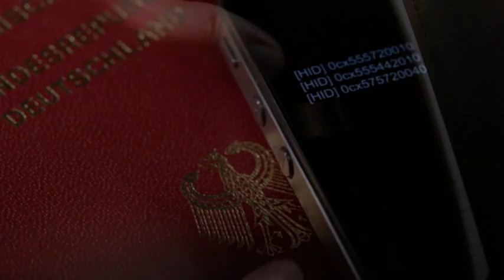Book Trailer: The Blood Flag by James W. Huston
James W. Huston is back with his first book since 2010!

FBI agent Kyle Morrissey and his family are shocked when they encounter neo-Nazis while traveling through Germany. Kyle soon discovers that thousands are ready to raise the swastika once more. Baffled and furious, he embarks on a personal mission to bring them down.

James W. Huston is the New York Times bestselling author of eight novels. A graduate of TOPGUN, he served as a Naval Flight Officer in F-14s with the Jolly Rogers and later as a Reserve Naval Intelligence Officer. He attended the University of Virginia Law School and is currently a partner in a large international firm where he specializes in high profile litigation and trials. He lives in San Diego, California.

The Blood Flag is read by Peter Ganim and arrives November 10 from Blackstone Audio.